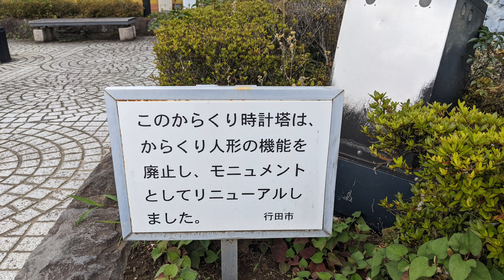城西からくり時計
城西交差点前にあります
現在はからくりは動いてなくて時計機能のみ